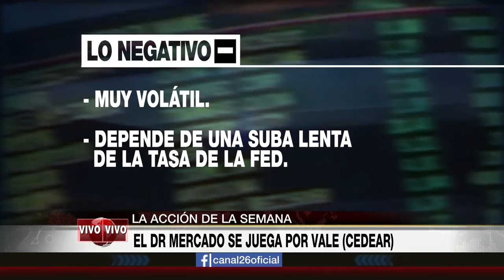La acción del Dr Mercado